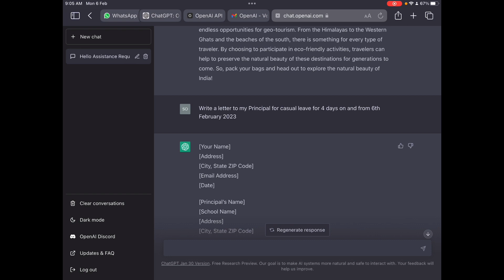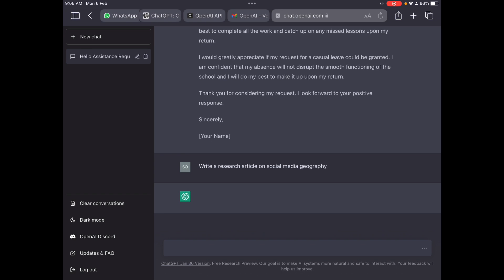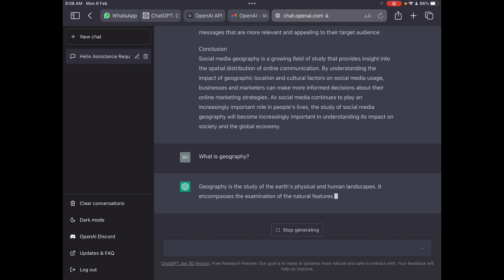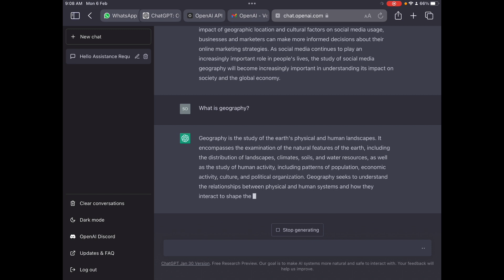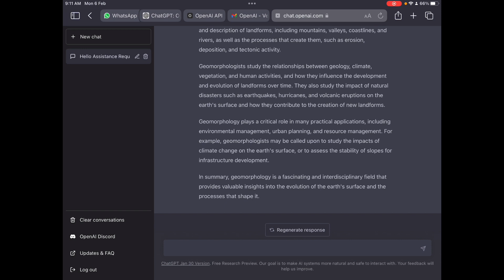Chat GPT: How is it works I কিভাবে কাজ করে ChatGPT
"Get to know ChatGPT, the cutting-edge AI language model created by OpenAI. In this video, we'll explore what makes ChatGPT unique, how it works, and what it's capable of. From answering questions to generating creative text, ChatGPT is revolutionizing the way we interact with AI technology. Whether you're a tech enthusiast, a developer, or just curious about the future of AI, this video is a must-watch. So sit back, relax, and learn all about ChatGPT in this informative and engaging video."